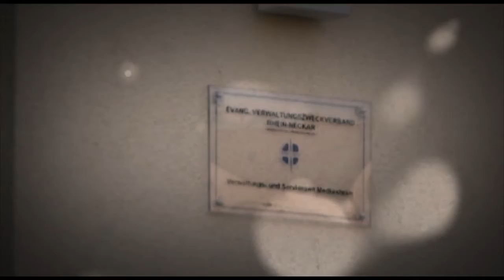Emas in Meckesheim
In einem Prozess über mehr als ein Jahr haben sich sieben Einrichtungen der Evangelischen Landeskirche in Baden für die Verleihung des Umweltzertifikates „Grüner Gockel zertifiziert.

Die Zertifikate werden an die Tagungshäuser Schloss Beuggen (Rheinfelden), das Haus der Kirche (Bad Herrenalb), das Morata-Haus in Heidelberg, die Jugendbildungsstätten in Neckarzimmern und Ludwigshafen am Bodensee, das Fortbildungszentrum in Freiburg sowie das Verwaltungs- und Serviceamt in Meckesheim verliehen.